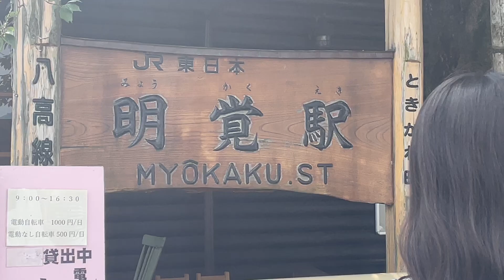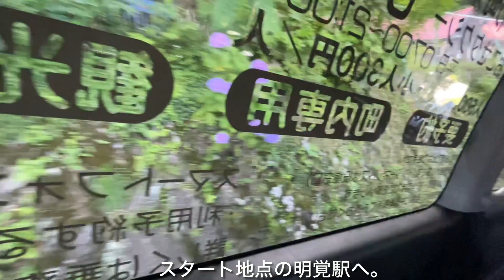【ときがわ町】ザ・埼玉旅2023.7